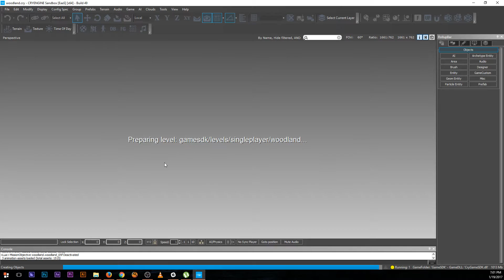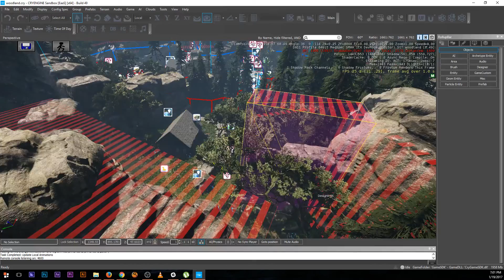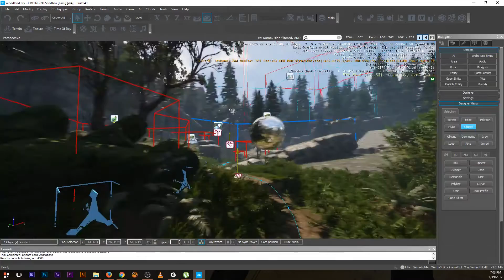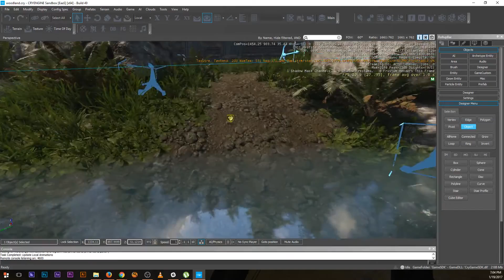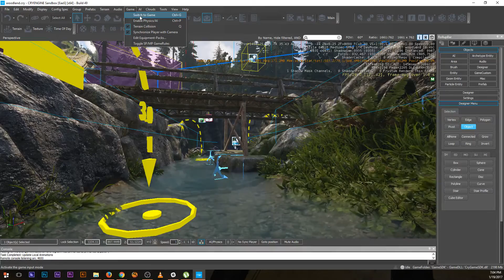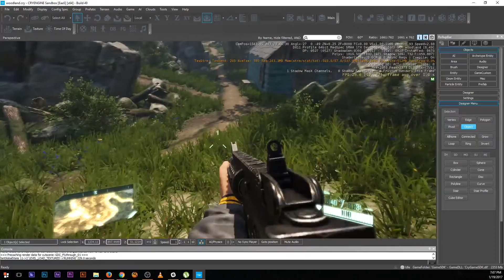CRYENGINE SDK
Uncut random video where I wanted to kinda of share my excited and impressions of trying out Cryteks Cryengine. Its been out for several years so nothing exceptionally new, but its still something I felt like sharing. Cheers

// Social media //

PSN- CRYPT3C_W0LF (I don't accept blank friend requests)